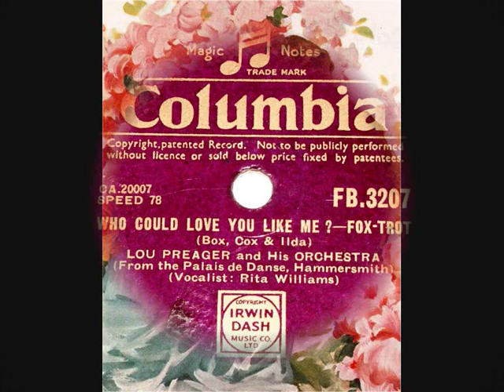78 RPM – Lou Preager & His Orchestra – Who Could Love You Like Me? (1946)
Lou Preager & His Orchestra
‘Who Could Love You Like Me?’ (Fox-Trot
Vocalist: Rita Williams
(From the Palaise de Danse, Hammersmith)

10” shellac single 78 RPM
Columbia record label No: FB.3207
(1946)

Lou Preager (Musician & Bandleader)
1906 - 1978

Rita Williams (Singer)
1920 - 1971